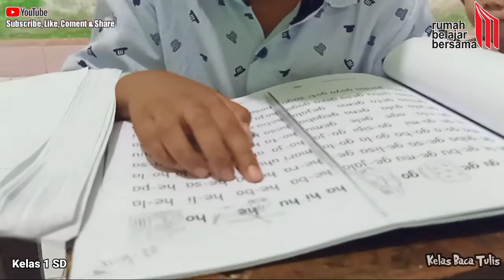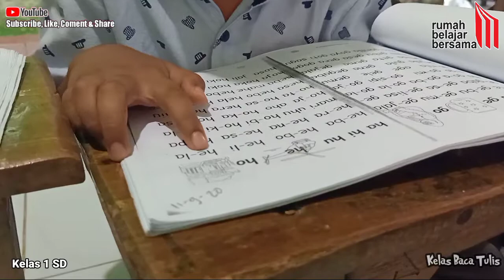Kelas 1 SD ~ Sambung Kata, Rumah Belajar Bersama